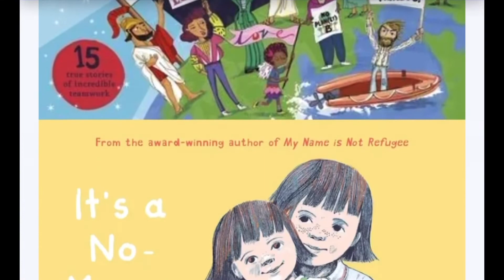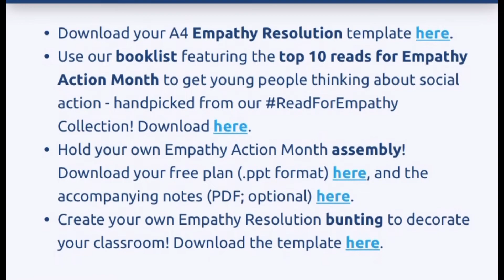Phil Earle launches Empathy Action Month